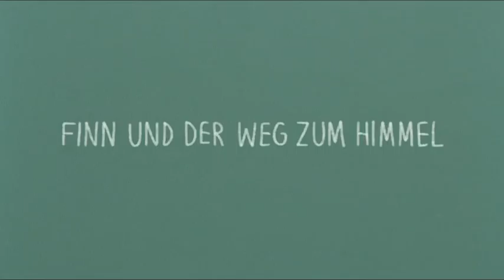Finn und der Weg zum Himmel - Vorspann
mit Jacob Matschenz, Birge Schade, Elisa Schlott, Antoine Monot Jr., Heinrich Schafmeister, Heio von Stetten, Markus Hering, Dorothea Walda, Lars Rudolph, Gottfried Breitfuß und der Stimme von Herbert Feuerstein

Buch und Regie: Steffen Weinert
Kamera: Ulle Hadding
Schnitt: Ramin Sabeti
Szenenbild: Ina Küfner
Kostümbild: Juliane Maier
Animationen: Jon Frickey
Tongestaltung: André Zacher
Producer: Dominik Hügle
Produzent: Alexander Funk
Redaktion: Stefanie Groß

Eine Produktion von Funkfilme und Oberon Film in Koproduktion mit dem SWR
Gefördert von der MFG Baden-Württemberg